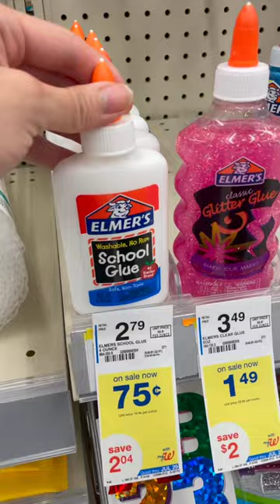The new way to use Elmer’s glue…🤯